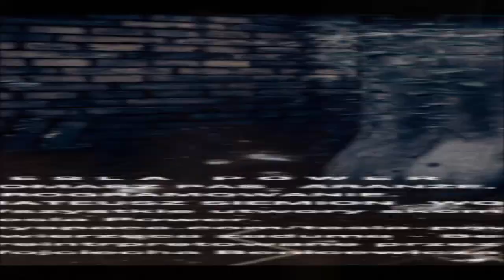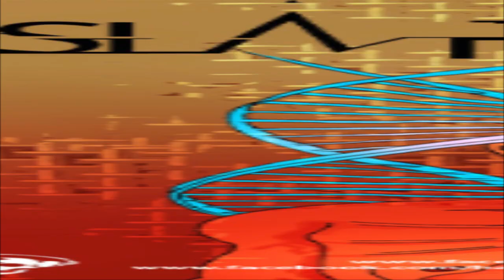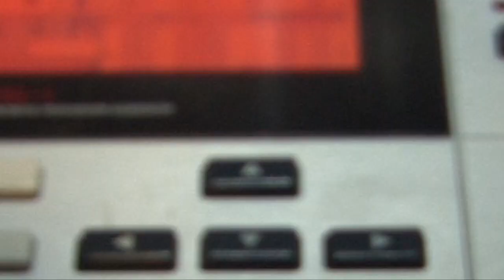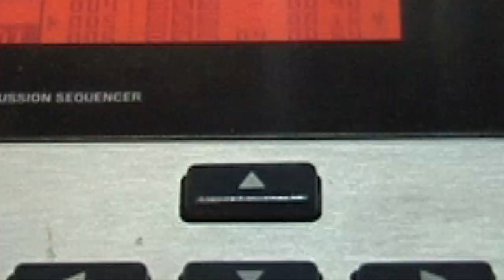Tesla Power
Tesla Power to duet z Lubska prezentujący muzykę, która pomimo czytelnych nawiązań do electro-industrialu, wymyka się jednoznacznym klasyfikacjom i posiada niezwykle otwartą formę, stworzoną wręcz do eksperymentów.
Wywiad z muzykami nagrano w Lubsku, 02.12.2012 r.